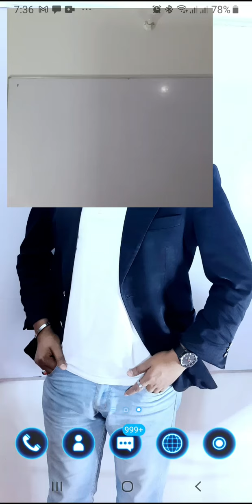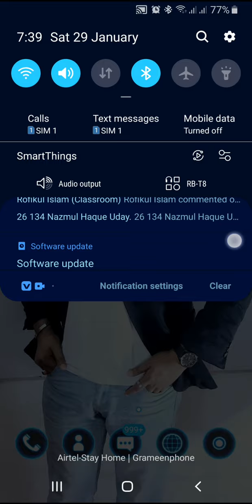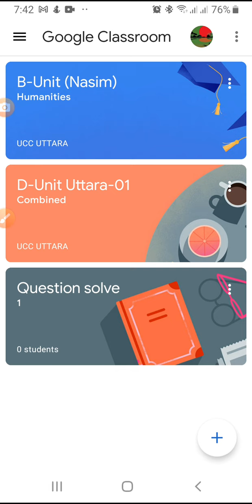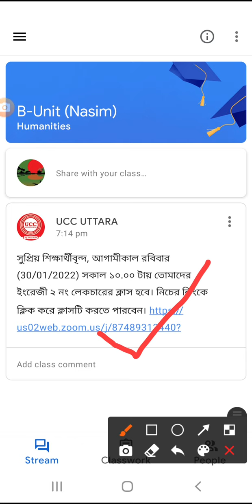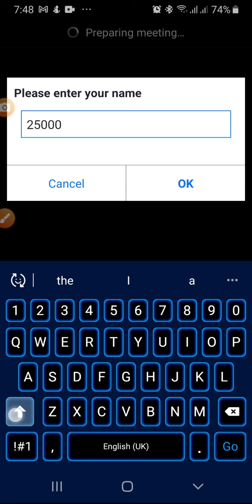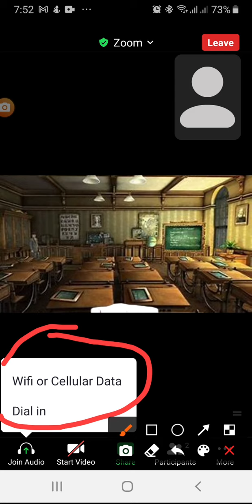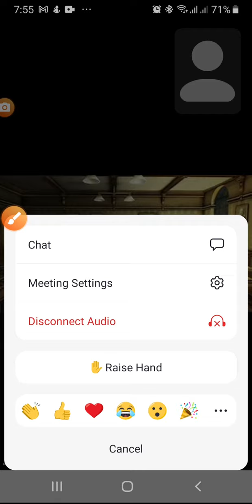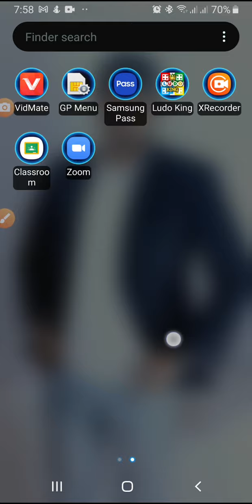How to Join zoom Class ll কিভাবে ক্লাস করবেন ll ZOOM app- এ কিভাবে ক্লাস করব ll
করণা মহামারীর কারণে সকল শিক্ষাপ্রতিষ্ঠান বন্ধ হয়ে যাওয়ায় আমাদেরকে অনলাইনের মাধ্যমে ক্লাস করতে হচ্ছে l তাই অনলাইনে কিভাবে ক্লাস করব, কিভাবে ক্লাসে যুক্ত হবো, কিভাবে শিক্ষককে প্রশ্ন করব, কিভাবে জুম ক্লাসে জয়েন হবো, সে সকল তথ্য এই ভিডিওটিতে দেওয়া হয়েছে l আশা করছি সকলেই উপকৃত হবেন l ভিডিওটি শুরু থেকে শেষ পর্যন্ত দেখলে সকলের আর কোন সমস্যা থাকবে না l খুব সহজেই ক্লাস করতে পারবেন l যদি ক্লাসে যুক্ত হতে না পারেন তাহলে হেল্পলাইন নাম্বারে যোগাযোগ করবেন l নাম্বারটি হল 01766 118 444